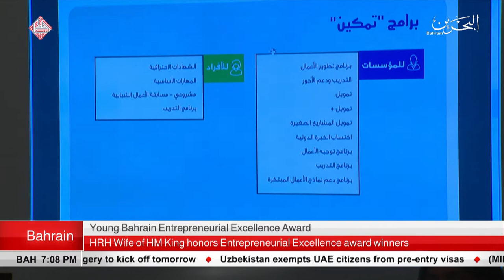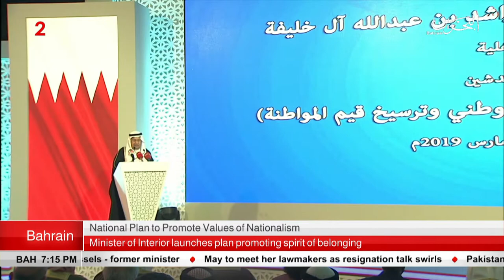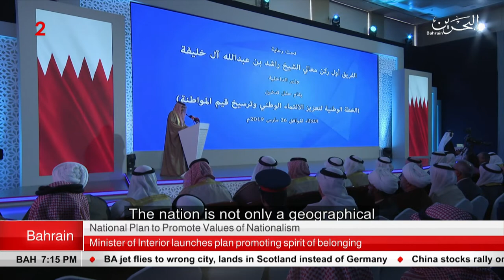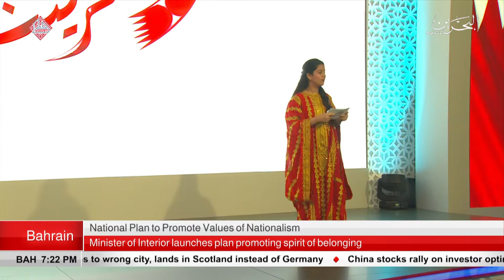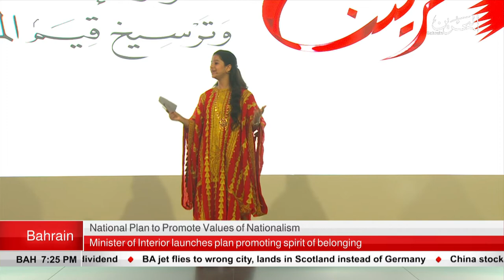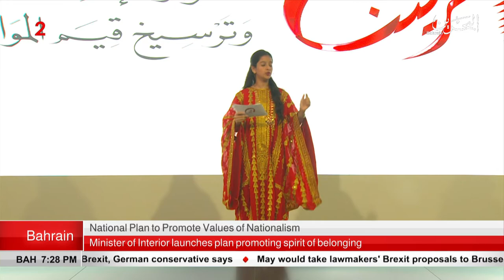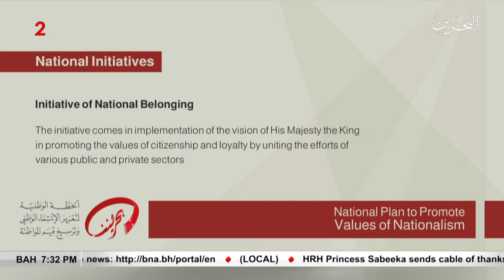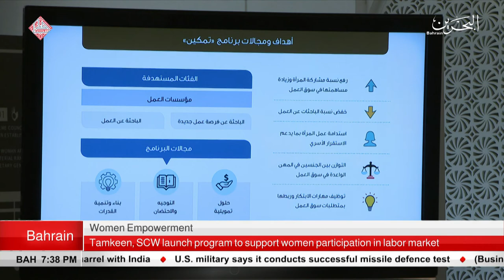BAHRAIN NEWS CENTER : ENGLISH NEWS 26-03-2019